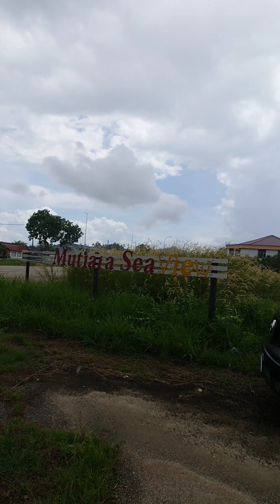Pahang chalet tepi pantai | Pantai Balok | Mutiara Sea View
Ade lagi chalet betul betul menghadap laut rupenye.  Mungkin banyak lagi cuma kita tak tahu dan belum jumpa. rate chalet dari RM130 ke RM300 per malam di sini.

Maklumat dalam vedio 👆🏽.

Port makan sedap pun ade gais. Terngiang ngiang lagi mee celup Abang Yie. mmg sedap. RM10/mangkuk berbaloi sebab sayur daging banyak .. nikmatttt.